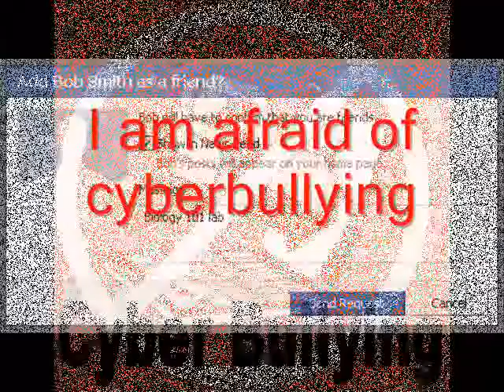Andrew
Trinity Boys & Girls Club